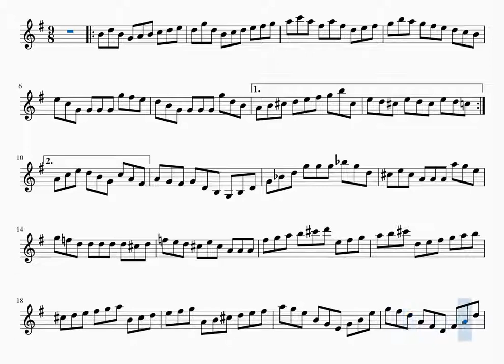篠崎 小提琴 第四冊 10頁 No 13 Kayser